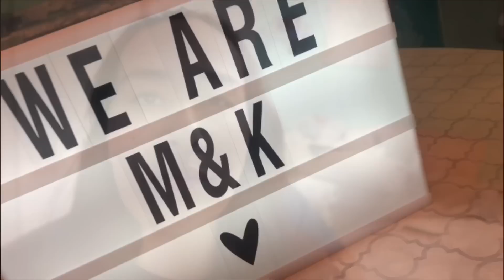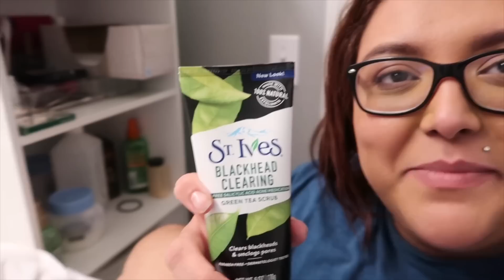OUR NIGHT ROUTINE AS A COUPLE!!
Hey guys we wanted to share our night routine with you all. Most of the time is like this unless well u know. lol 😝 JK!

So you're a little weird? Work it! Different? Own it! Better to be a nerd than one of the herd!
-Mandy Hale

Positivity is Everything Guys! Remember to
Always be kind and stay humble. Love One Another.
-Love M&K